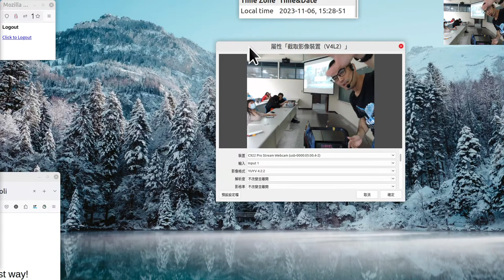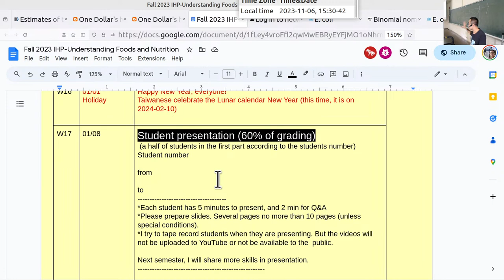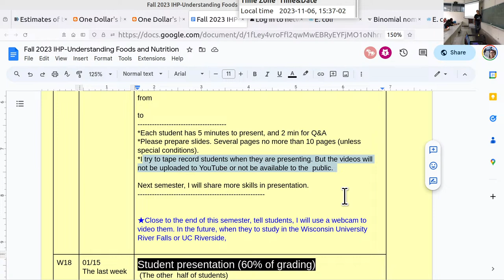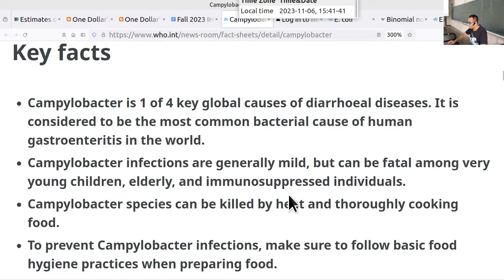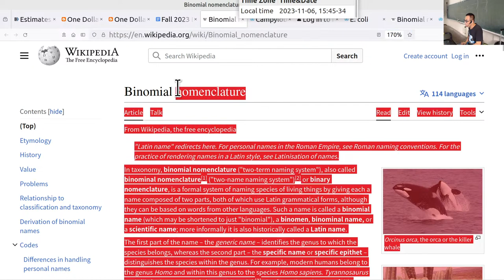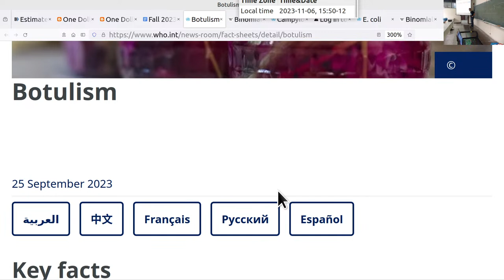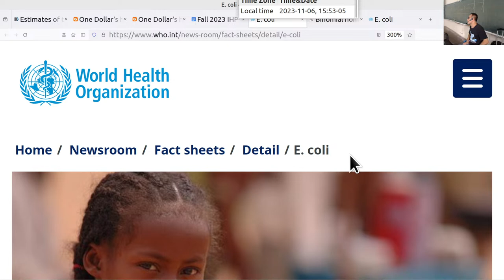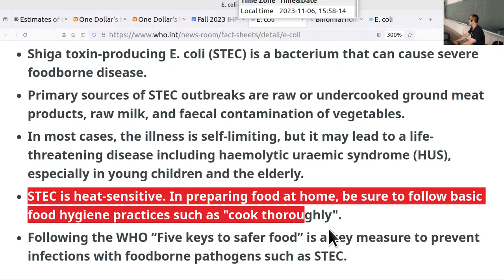20231106 W08 A EMI-English Instruction: Understanding Foods and Nutrition